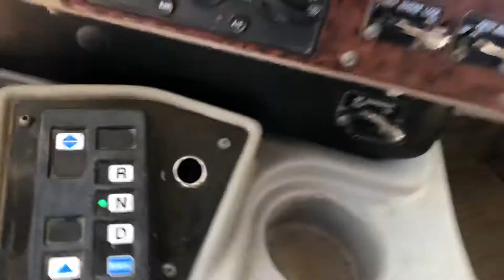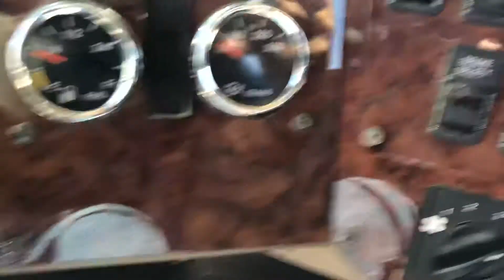June 27, 2019